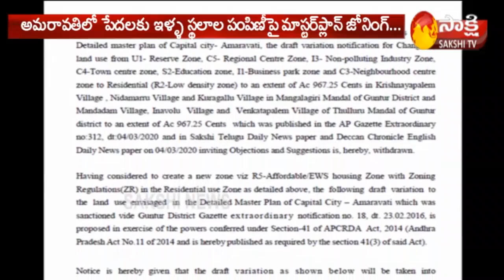Housing Zone to Poor People in Amaravati || అమరావతిలో పేదల హౌసింగ్‌ జోన్‌